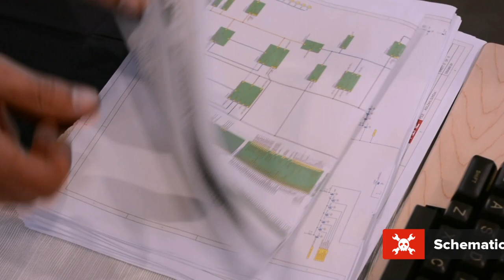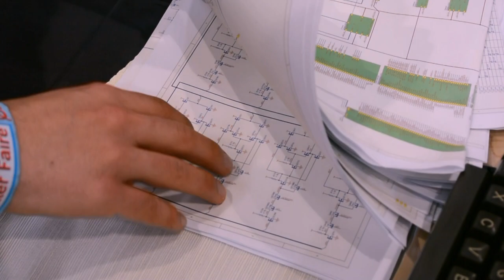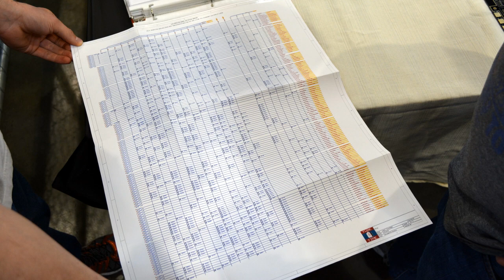Interview with the Creator of MOnSter6502; a Discrete 6502 Processor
Eric Schlaepfer spent almost six months of his spare time laying out a 6502 processor using discrete transistors. The result is the MOnSter6502, a board that is about half a pcb panel in size and is a faithful and functional recreation of the 6502 processor. Hackaday caught up with him at Bay Area Maker Faire to talk about the project.